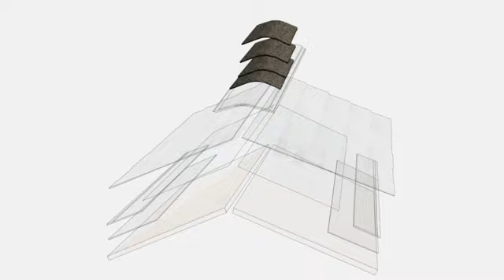Roof Experts GAF Roofing System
GAF Roofing System Master Elite